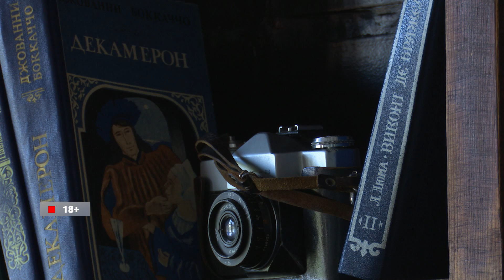Владивосток: сексуальный музей (18+)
Экспонаты из Амстердама, Нью Йорка, России… и все с маркировкой 18+. Владивосток обзавелся новым городским музеем, который посвящен необычной тематике – развитию эротического искусства в стране и мире.